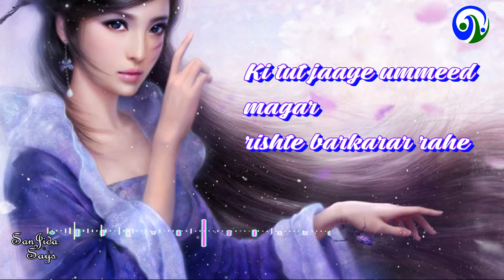New Good Night WhatsApp Status | Good Night shayari | Hindi Shayari Poetry WhatsApp Status शुभरात्री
goodnightmessage good night status love, good night status sad,